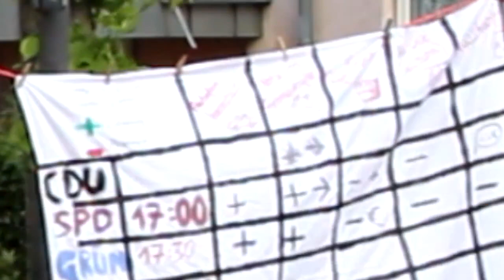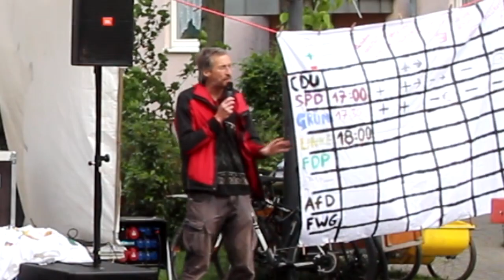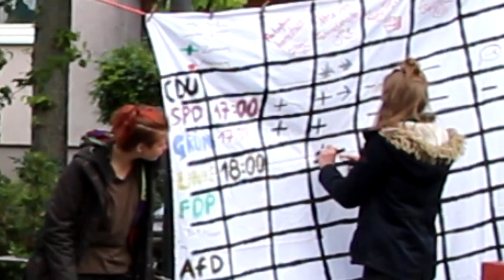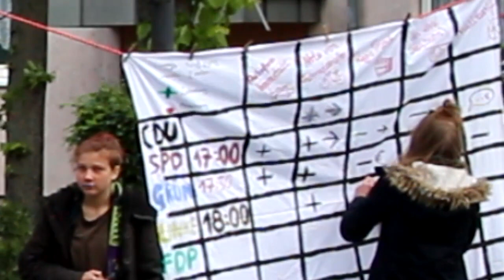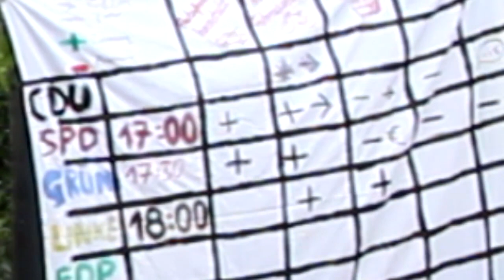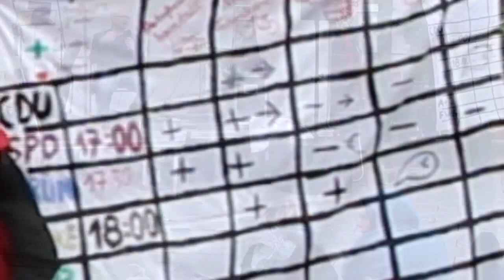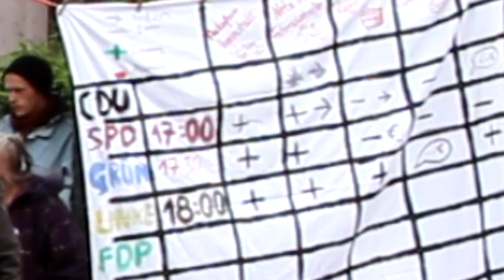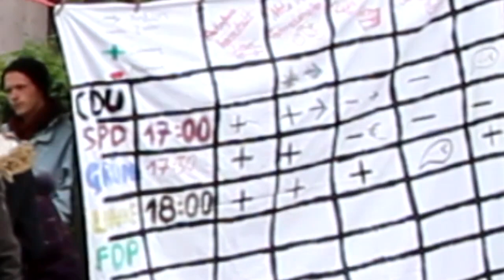Verkehrsaktionstag 3.5.2019: Polittalk Teil 3 - Matthias Riedl, Linke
Für Gießen haben Verkehrsaktivistis einen kompletten Plan entwickelt, wie die Stadt 2025 aussehen soll - mit Fahrradstraßen, RegioTrams, einer Seilbahn, größerer Fußgänger*innenzone und komplett autofreier Innenstadt, dazu den Nulltarif. Zu diesen Forderungen wurden beim großen Verkehrsaktionstag am 3.5.2019 alle Parteien eingeladen, Stellung zu beziehen. Drei kamen - hier der Mitschnitt mit Matthias Riedl von Die Linke.